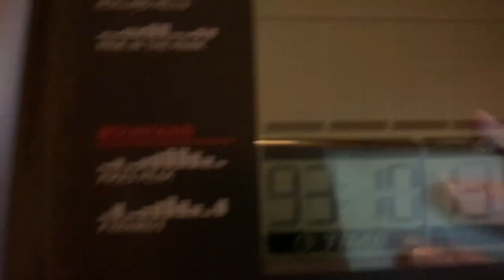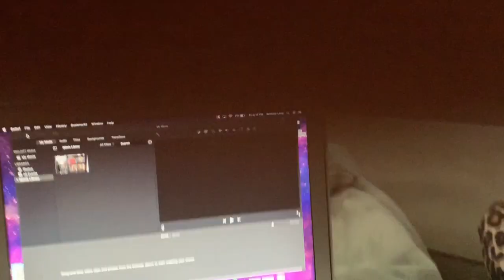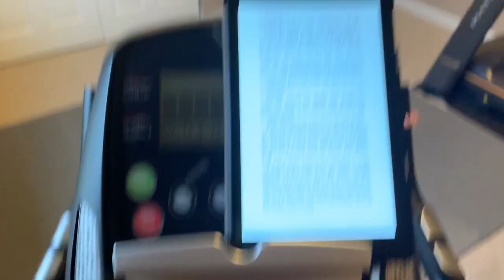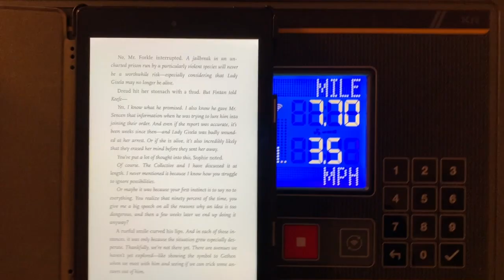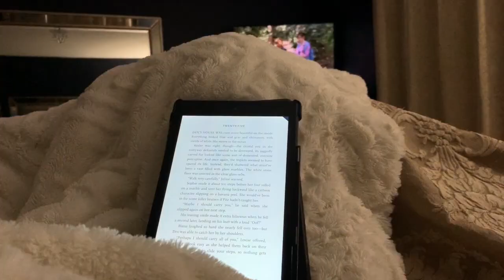weekend reading vlog | Jan 3 - 5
Bookstagram: @bookswithbrittany_
Personal IG: @brittxlynn_
Amazon Wishlist